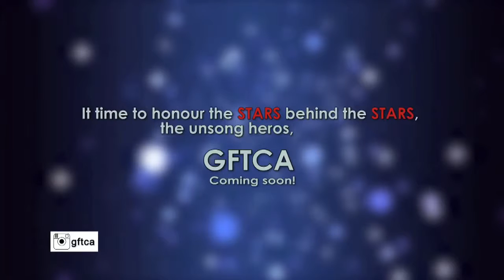GFTCA KOKUI AND PATRICE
gftca for many years in the Ghanaian Film and Television industry the hard working crew are hardly notice or acknowledged hence the Ghana Film and Television Crew Awards ghafca!